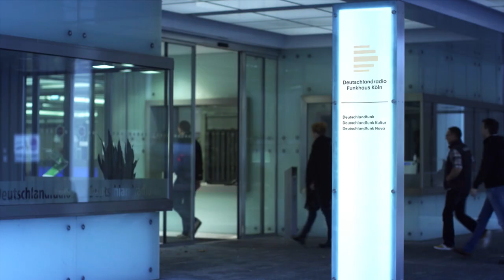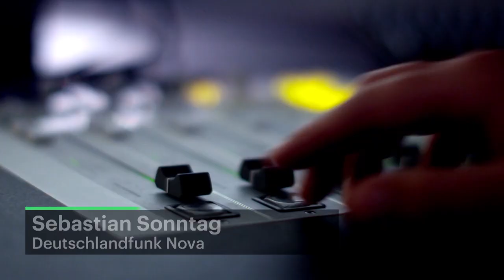Deutschlandfunk – hinter den Kulissen (2022)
In diesem Imagefilm gewährt der Deutschlandfunk einen Blick in seine heiligen Hallen in Köln und Berlin.

Deutschlandradio ist das öffentlich-rechtliche Radio in Deutschland und besteht aus den Kanälen Deutschlandfunk, Deutschlandfunk Kultur und Deutschlandfunk Nova.

Quelle (Zugriff 24. August 2023)